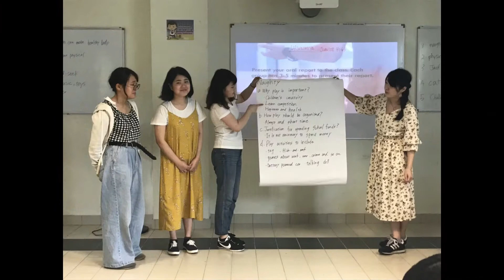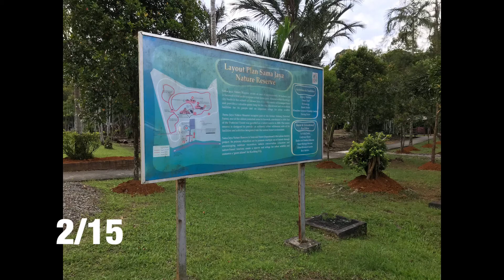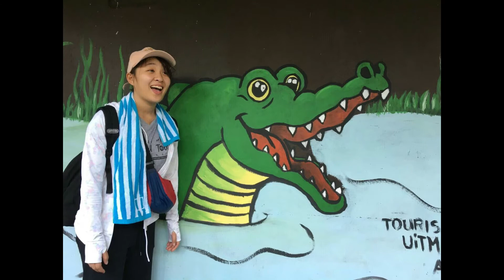Utsunomiya University - UNIMAS: EduTour Programme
EduTour Programme between Faculty of Language and Communication, UNIMAS and Utsonomiya University